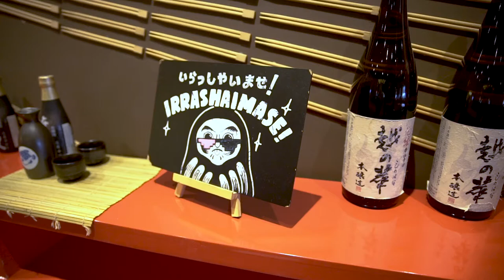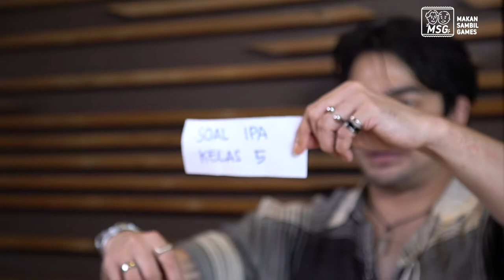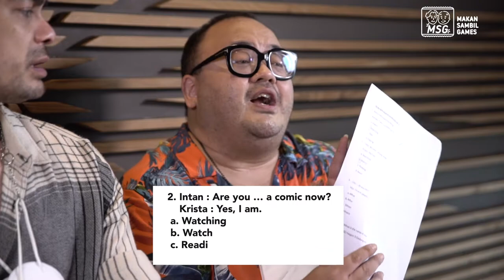MakanSambilGames - Mukbang Ramen Extra Hot!!! Pedasnya Meledak!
MSGaeess waktunya merapattt!
Duta MSG bawa kabar penting nih, ada monster jenis baru yang katanya bikin perut kenyang.
Isian monsternya macem-macem, ada telur, daging, sayur, kuahnya juga ahh mantapp!!
Kalo kamu mau nyobain please hati-hatii! Salah-salah bibir kamu bisa jontor.

Cuss tonton! Semangatin Opi dan Kibong yang lagi ngejinakin monsternya MSGaeesss..
Dan kalo kamu udah pernah nyobain si monster, komen di bawah yaa gimana rasanya menurut kalian!

Happy Watching :)